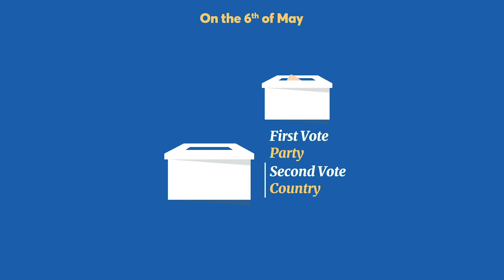Battle On The Bonnie Banks: ALBA Backs Campaign To Save “Loch Lomond”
ALEX SALMOND’s ALBA PARTY have backed a campaign to “Save Loch Lomond” pledging to oppose any plans to sell or lease Loch Lomond to private developers.

For the past two years Private Developer Flamingo Land has been attempting to buy the West Riverside site at Balloch, for controversial plans to build a holiday 'resort'

However, it has recently been revealed that the Scottish Government plans to offer Flamingo Land a 125 year lease if proposals receive planning permission.

ALBA party have today backed the “Save Loch Lomond” Campaign Group and have pledged that as part of an independence “Supermajority” in the Scottish Parliament, ALBA MSPs would take Scottish Government agency Scottish Enterprise to task to ensure any plans to sell or lease Loch Lomond are blocked.

Chris McEleny, ALBA’s lead candidate on the West of Scotland Regional list, met today with campaigners to to pledge that ALBA “would move mountains” before their MSPs allowed Loch Lomond to be sold off or given away on a centuries long lease to a holiday company.

McEleny was born just over one mile from the proposed development site. Pledging ALBA’s support to the battle to Save Loch Lomond he said:

“ Loch Lomond belongs to Scotland and to the world. It should not, and most not, be sold or leased to any private company which would then reduce access for the people of Scotland.

“ Loch Lomond is a national asset and is famous the world over. People come to visit it for its unparalleled beauty. If the River Clyde was once the industrial heart of Scotland, then Loch Lomond is the lungs of our nation.

“ ALBA stands beside those campaigning to Save Loch Lomond and we will do everything that it takes to ensure it stays in public hands in perpetuity. “